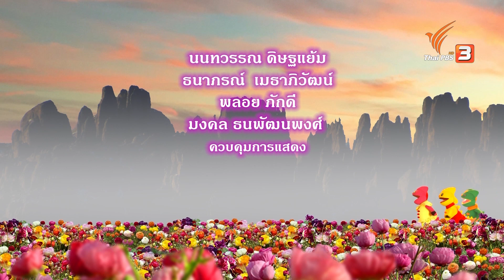TataTitiToto ไดโนจอมป่วน : ตุ๊กตาสยองขวัญ (21 ต.ค.61)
ตาต้าตีตี้โตโต้เอาตุ๊กตามาให้โดโด้ โดโด้เอาไปอวดโดดี้ แต่แล้วก็โดนเจ้าบรูโต้บิ๊กดัมบ์แย่งไป แล้วเอาไปแต่งให้น่ากลัว

ติดตาม "TataTitiToto ไดโนจอมป่วน" ทุกวันเสาร์ - อาทิตย์ เวลา 06.18 น. ทางไทยพีบีเอส หรือรับชมออนไลน์ทาง